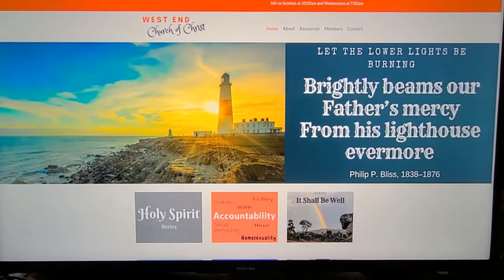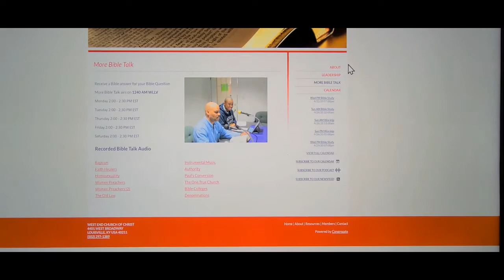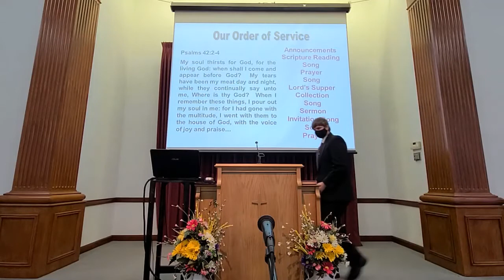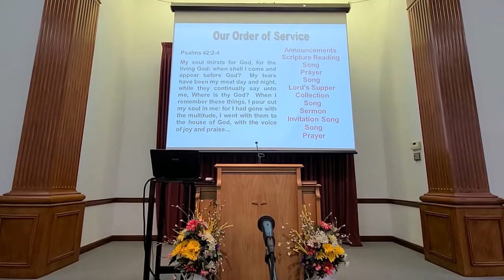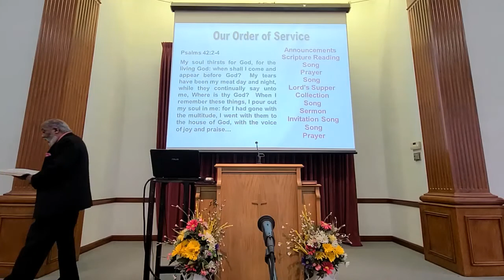THE PRODIGAL SON 06 28 2020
Presented by Bro. Melvin Spencer on June 28, 2020 11:00 AM at The West End Church of Christ, 4401 West Broadway Louisville, Kentucky 40211

Proverbs 15:31-332(NKJV)
[31] The ear that hears the rebukes of life
Will abide among the wise.
[32] He who disdains instruction despises his own soul,
But he who heeds rebuke gets understanding.